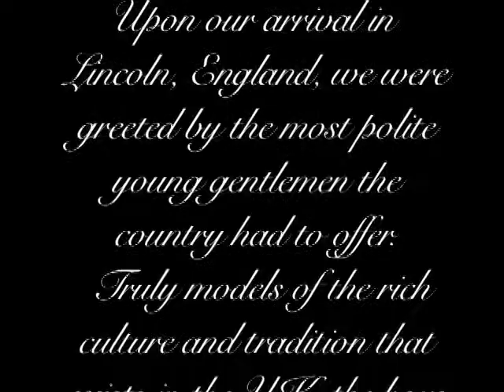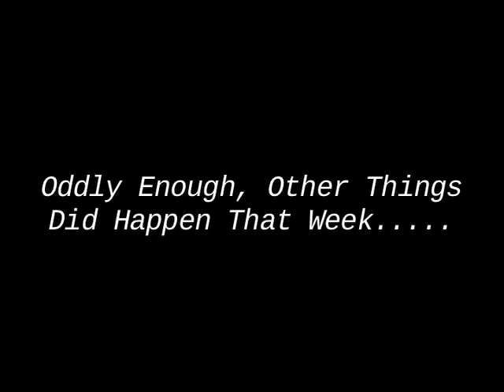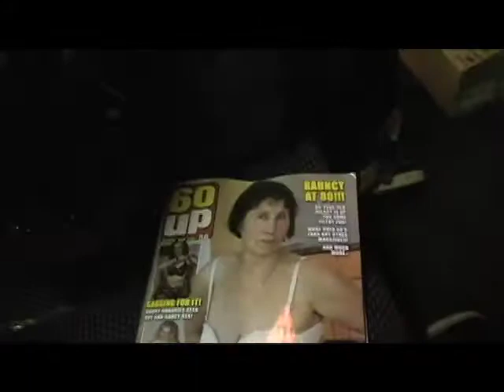High Five Drive European Blog Mk 3 Take 2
High Five Drive 3rd European Tour, UK Edition with The Living Daylights